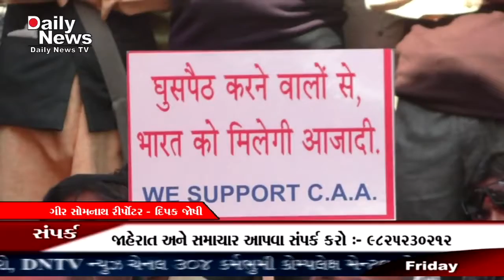Gir somnath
DNTV NEWS CHANNEL :- 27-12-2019 ( વેરાવળ )

વેરાવળ માં નાગરિક સમીતી ગીર સોમનાથ દ્વારા CAA કાયદાના સમર્થનમાં વીશાળ સંખ્યામાં રેલી યોજાઇ...સાંસદ સહીત ના અનેક સંગઠનો ના આગેવાનો રેલીમાં જોડાયા..નાયબ કલેક્ટર ને પ્રસ્તાવ પત્ર આપવામા આવ્યો